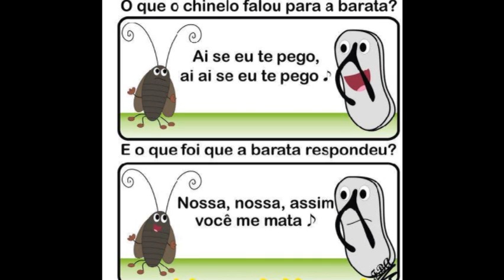Dj Lixaz - Ai se eu te pego